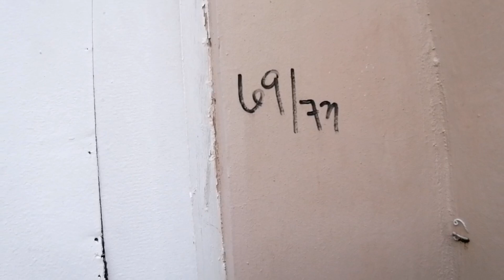MA'AM CHE BINALIKAN KO HOUSE MO. CASA ISABEL SUBDIVISION STO.TOMAS BATANGAS